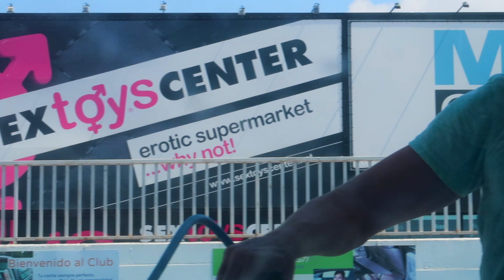JOOL IS EEN ZEEMEERMIN VAKANTIE Vlog #348 | Diesna Loomans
Jawel we zijn aan het camperen met een baby! Jool heeft het helemaal naar haar zin en gaat zwemmen met haar zeemeerminnen straat. Jax heeft ZO VEEL LOL! HIER DOE JE HET VOOR

(Fan)post..?
Social1nfluencers
t.a.v. Diesna Loomans
Rietlandpark 333
1019 DW Amsterdam